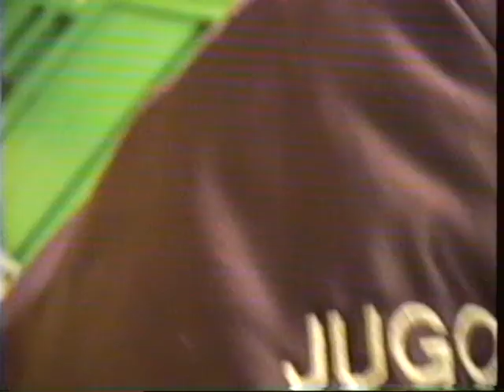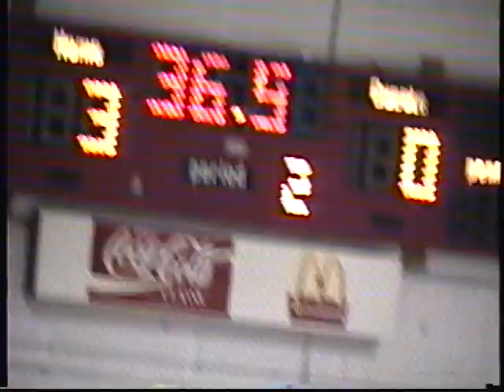Richmond Renegades vs Burnany Winter Club Bantam Ice Hockey January 15 2000